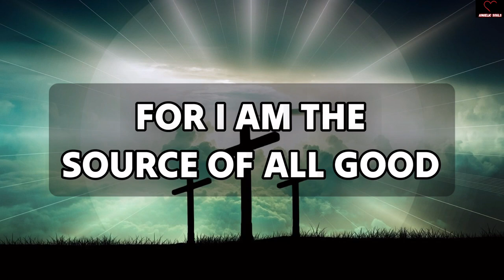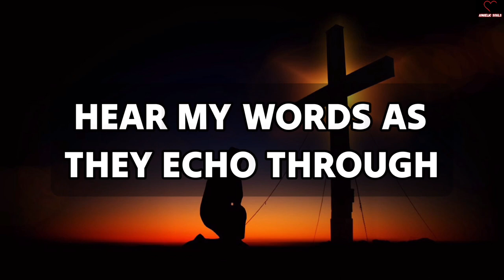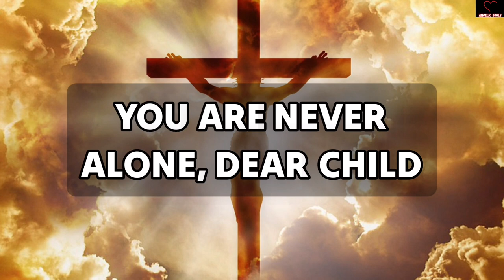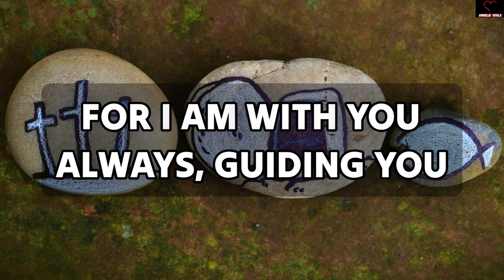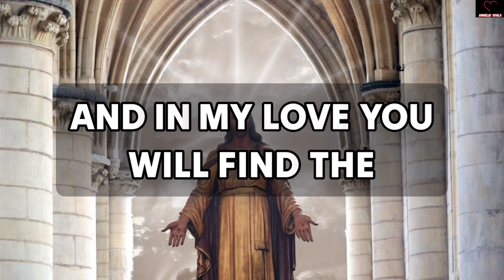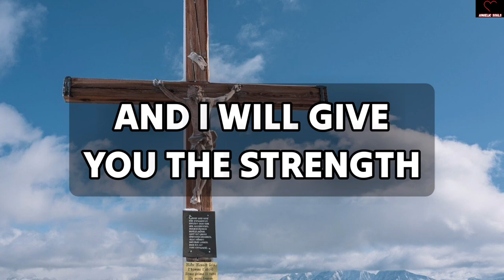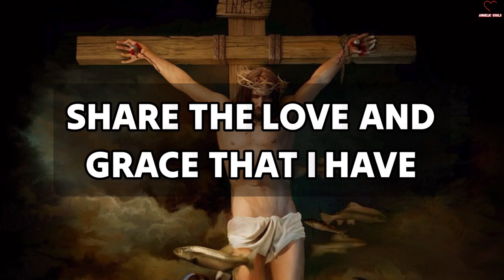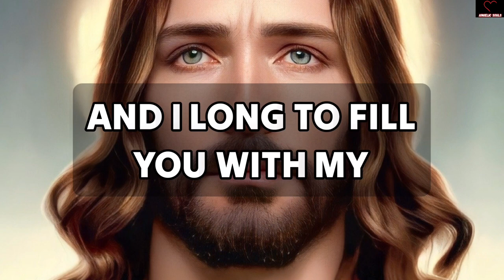This Is Your Biggest Breakthrough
11:11💌God says, Someone is planning to put you in Jail...🌈Angels Message✝️Gods Message 1111 Share 💌 This Gods Divine Message With Your Family 👨‍👩‍👧‍👦 And Friends As Well As Those Who Need Guidance From The Universe. 🌌 stay tuned ☺️🥰 Infinite love and Gratitude ❤️🙏 BE HAPPY and Spread Happiness😊🥰 🌼❤️🌼Thank you🌼❤️🌼🧚 take care😄☺️ ▬▬▬▬▬▬▬▬▬▬▬▬▬▬▬▬▬▬▬▬ This Video Includes All These Searches 👇
1.od message for me today 2